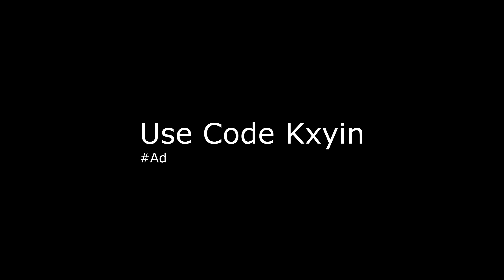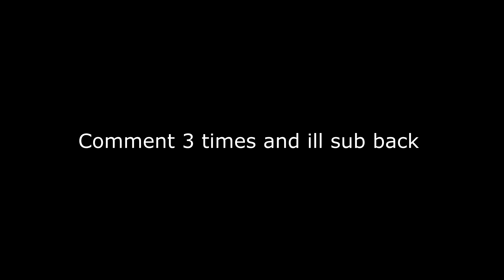FAKE LOVE 💔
FAKE LOVE 💔 (Fortnite Montage)
FAKE LOVE 💔 Fortnite Highlights
Fortnite Montage - "FAKE LOVE"
Phil Smooth - FAKE LOVE 💔